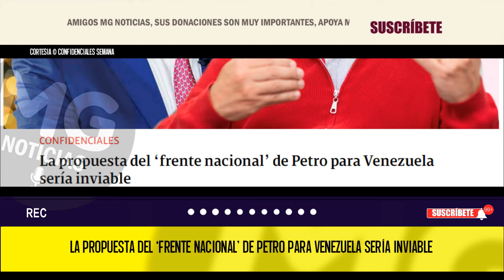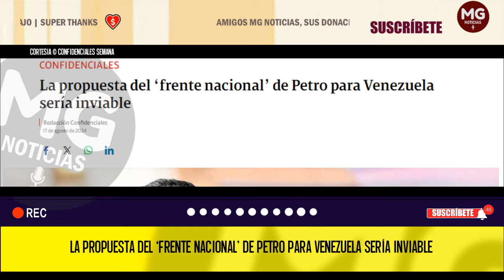DELIRANTE ◻️ LA PROPUESTA DEL ‘FRENTE NACIONAL’ DE PETRO PARA VENEZUELA SERÍA INVIABLE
La propuesta del presidente de un frente nacional para Venezuela tiene mucho de delirante. El mandatario le quiere dar un salvavidas a Maduro y por eso se lanzó a promover unas nuevas elecciones y a pedir una amnistía nacional e internacional.
CONFIDENCIALES SEMANA